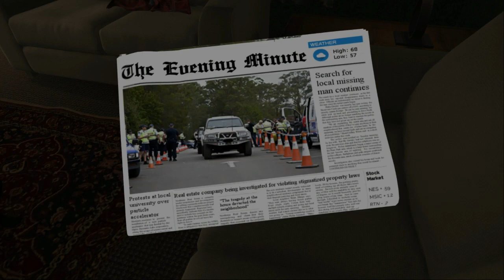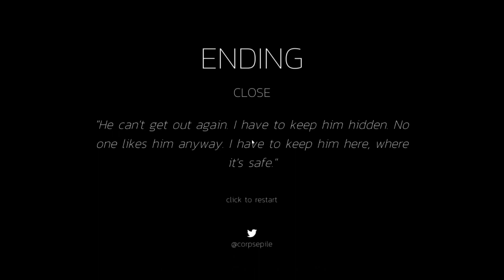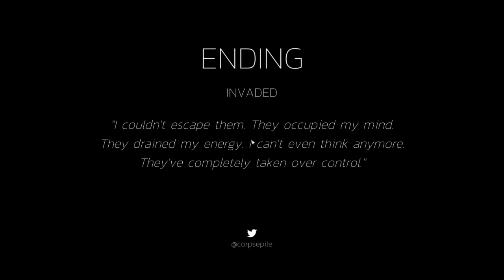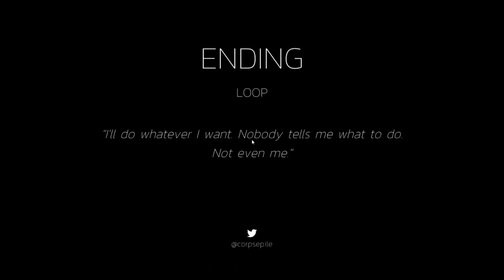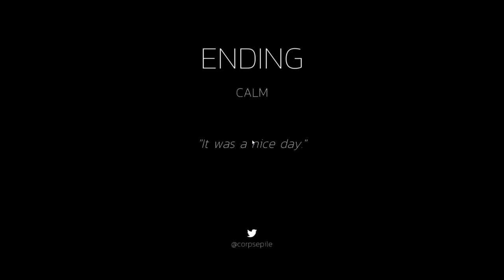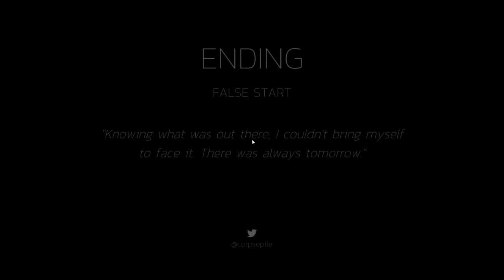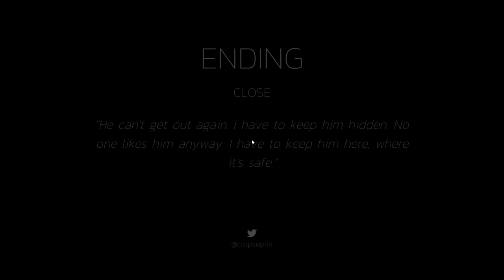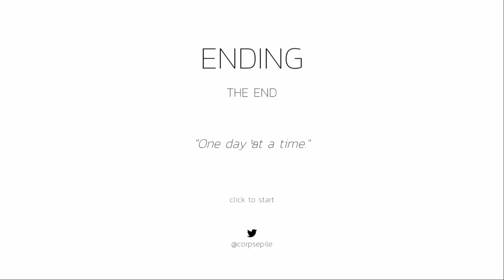Routine Full Walkthrough